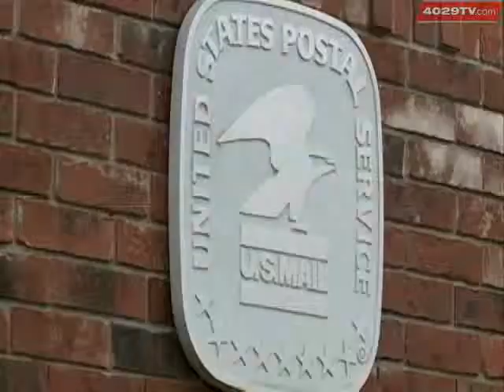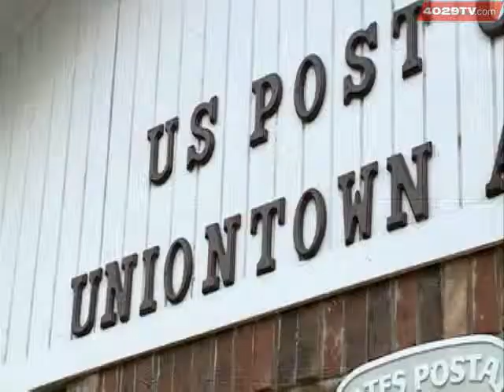Residents Rally To Save Post Office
Uniontown residents try to save the post office they've been using for years.